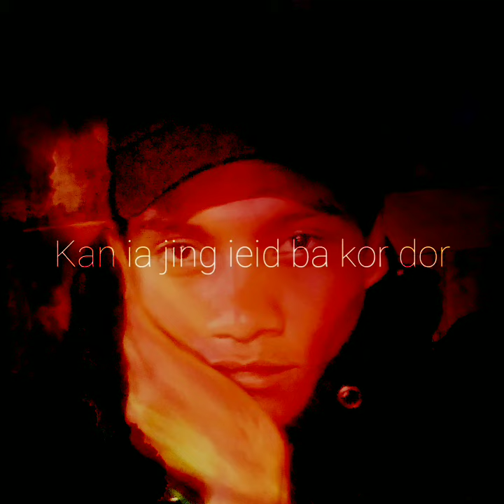sad emotional khasi